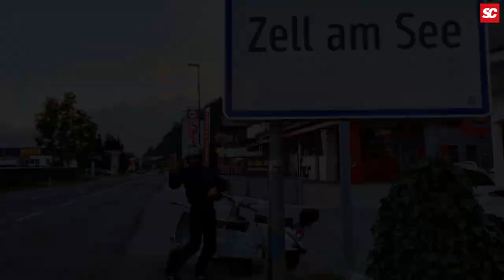Scooter Center bei den Vespa Alp Days 2021 in Zell am See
Wir fahren seit 30 Jahren auf Rollertreffen, zu Beginn haben wir noch unseren halben Laden mit auf die Treffen geschleppt und hatten dennoch oft nicht die Sachen dabei, die ihr auf dem Weg zum Treffen oder vor Ort „kaputt gemacht“ habt. Seit Jahren zeigen wir auf Events also nur noch eine Auswahl an Produkthighlights und haben keinen Teileverkauf mehr. Dafür haben wir lieber ein kaltes Getränk dabei, um mit unseren Kunden auf alte und neue Geschichten anstoßen zu können.

Roller und Fahrer
Maryzabel ist natürlich mit ihrer Platonika Vespa PX / LML unterwegs. Als Demonstrator ist Platónika natürlich vollgepackt mit feinsten bgm- und Moto Nostra-Teilen.

Alex
hat seine MotoVespa MV125 von 1960 gerade erst fertig bekommen.
Die Alpentour ist quasi die Jungfernfahrt, wenn man das von einem Roller behaupten darf, der schon über 50 Jahre auf Mallorca unterwegs war.
Ihren Lebensabend darf die flotte Spanierin jetzt im schönen Rheinland verbringen. Äußerlich durch eine Versieglung des originalen Farbkleides und innerlich, mit viel Liebe zum Detail, technisch komplett aufgearbeitet, sieht sie jetzt ihren kommenden Kilometern auf dem europäischen Festland entgegen.
Der bgm PRO 177 Zylinder haucht der Spanierin neues Temperament ein. Das Fahrwerk und die Bremstrommeln von bgm haben die Feuertaufe auf der Abfahrt des Großglockners aus 2.571m Höhe bestens bestanden.

Marc
ist mit seiner Ciao und der Scooter Center SeiGiorni bei den AlpDays. Ein spektakulärer Umbau einer Vespa GTV, natürlich mit bgm PRO Fahrwerk, das ihm eine sehr sportliche Fahrweise am Berg erlaubt hat. Viele Besucher haben sich gewundert dass und wie sie fährt, sie dachte, das ist nur ein Customprojekt, das gar nicht fährt. Marc hat eindrucksvoll bewiesen, dass sie fährt – und wie! Hier erfährst Du mehr zum Projekt und zur Entstehung der Scooter Center SeiGiorni Vespa. An seiner Ciao hat er z.B. natürlich die neuen Taschen aus unserem Konfigurator

Marcus
guter Kunde und Marcs Flatliners Clubkamerad, hat uns angeboten das Team an dem Wochenende zu unterstützen. Wir freuen uns sehr, dass er mit dabei ist.  Sonst eingefleischter Lambretta-Fahrer ist er an diesem Wochenende mit seiner alten Vespa PX mit Malossi Sport dabei, die ihn souverän und zuverlässig begleitet hat.

Heiko
wieder mit der Vespa T4 in den Alpen unterwegs. Ein Roller, der ihm inzwischen schon seit über 20 Jahren treu begleitet. Seit er das bgm PRO Fahrwerk und die bgm PRO SPORT Reifen fährt, hat er aber noch mehr Spaß an der Vespa. Verbaut ist ein alter 213er Pinasco und die bgm PRO Touring BigBox. Die Motorisierung reichte um im 2. Gang und am Ende im ersten Ganz, zu zweit, ganz hoch auf den Glockner zu kommen. Natürlich mit der Höhenkorrektur, s.u.

Besonderer Dank geht an die Organisatoren, die Kunden, die uns besucht haben, die neuen Freunde, die wir gefunden haben und uns alle, die die Route geteilt haben!
wir sehen uns nächstes Jahr!!

MUSIK
"Listen To The Music"
Ménage Quad
The Ménage Quad EP
2013

Samples from "Mojo Radio Gang" by the incredible Parov Stelar.